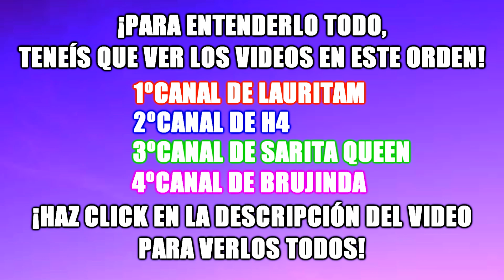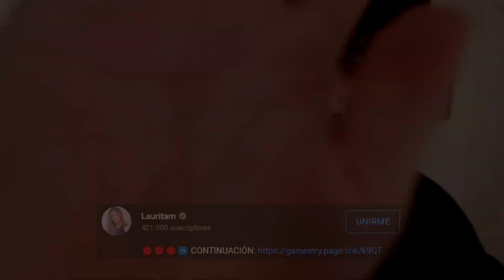LOS PAYASOS ATRAPAN A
LOS PAYASOS HAN VUELTO A LA MANSION HACKER Y DESPUES DE HACER DESAPARECER A H4 SILVER,QUIEREN CAPTURAR A @Lauritam18 PARA CONVERTIRLA EN PAYASA.